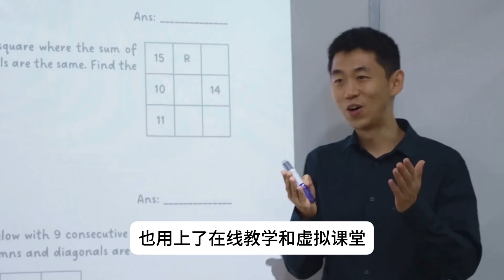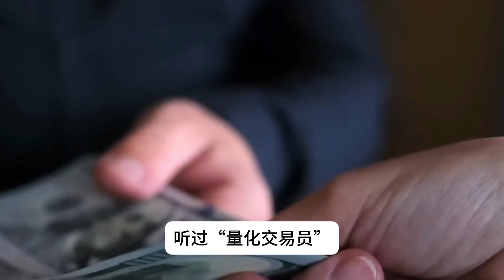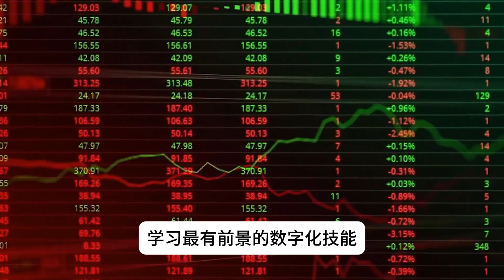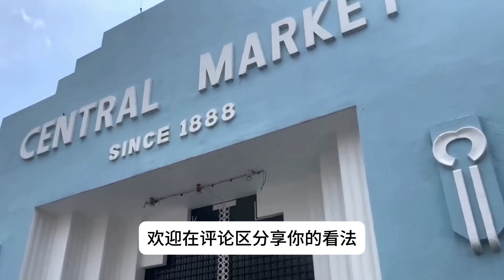新加坡数字经济一年狂涨120亿！数字化如何改变新加坡经济命脉？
大家好，欢迎收看今天的视频！在新加坡，几乎每个人的生活方式已经被数字化深刻地改变：从扫码支付到在线教育，再到办公室的AI工具应用，数字经济正在塑造整个国家。最新数据显示，新加坡数字经济过去一年增长了120亿新币，总量达到1,281亿新币，占GDP的18.6%。这一波数字化浪潮究竟如何推动经济发展，又为个人和企业带来了怎样的改变？让我们来详细解析！

章节目录：
00:00 数字化如何深刻改变新加坡经济命脉？
00:55 数字经济的“隐形引擎”
01:53 中小企业的数字化力量
02:57 科技岗位为何“全民争抢”？
03:53 未来趋势与个人机遇
05:03 总结与行动建议

更多关于数字经济、科技发展和职业提升的内容，我们下期见！